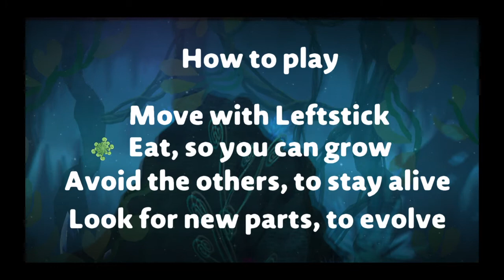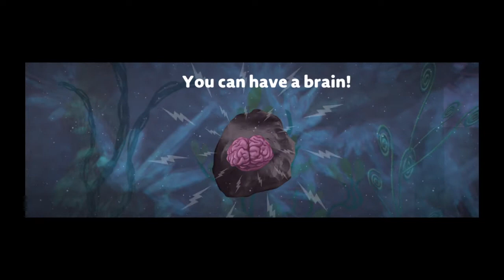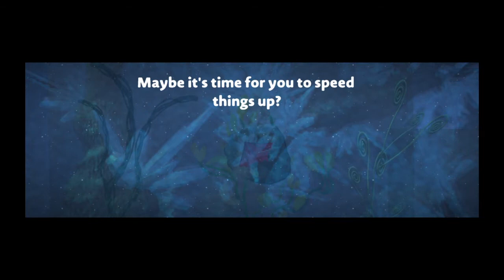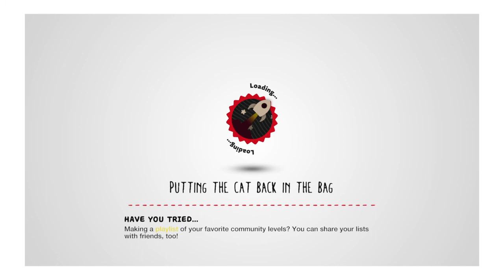taking a crack at mirjanneke's Evolution (lbp3)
created July 21st